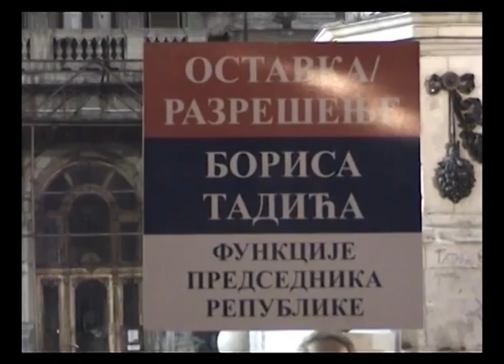У Београду 30. октобра 2011. године: 5. део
Подршка Захтеву Народној скупштини да разреши председника Тадића.
Подршка и захвалност Србима на Косову и Метохији.